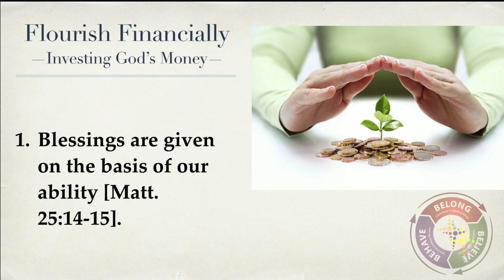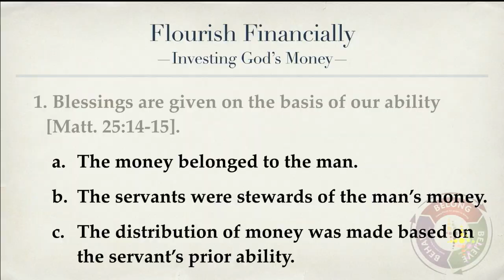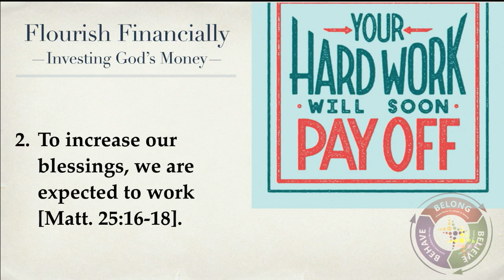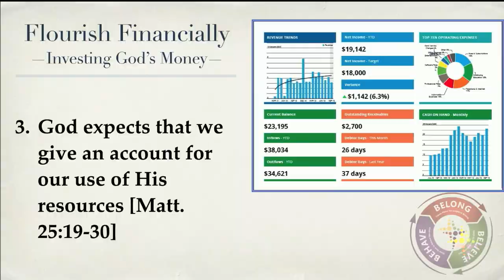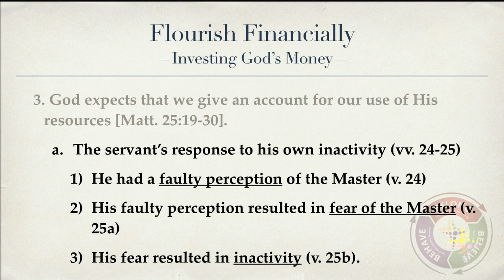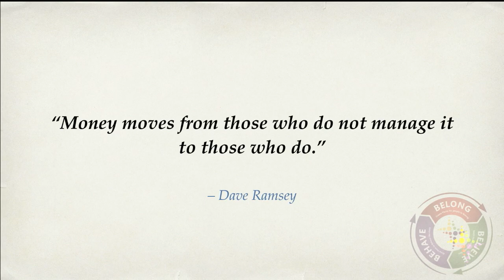Flourish Financially Week 3